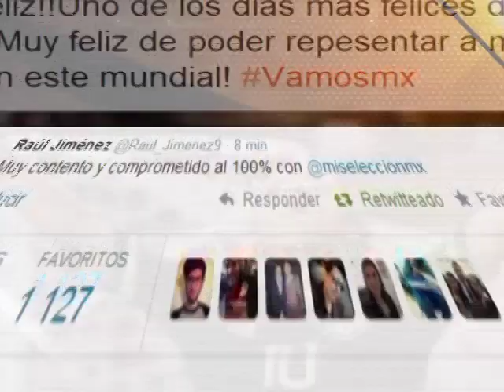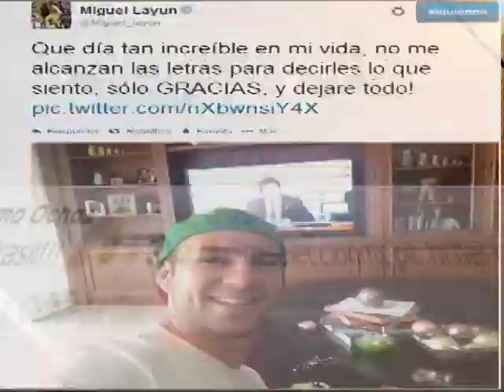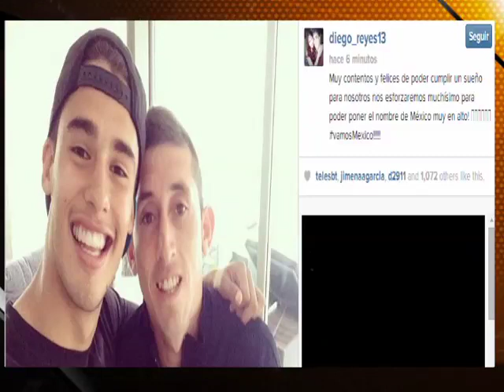Los jugadores comparten la alegría de la convocatoria en Redes Soiales